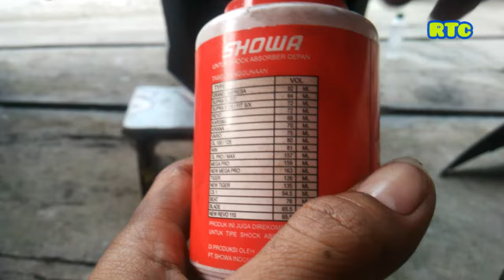Takaran Oli Shock Pasti Empuk Honda Vario 125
Kapasitas oli shock motor berbeda beda tetapi untuk vario 125 lawas ini memiliki kapasitas oli shock satu shocknya 61 +- 1 cm³. Sama jugabdengan vario 125 led dan pula vario 150 led yang lawas dan yang terbaru.
Sedangkan 110 karbu sama dengan beat yaitu 75  +- 1 cm³. Untuk kapasitas motor lain silahkan cek blog kami.